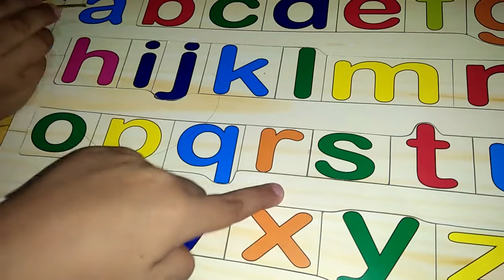adzra mengenal huruf